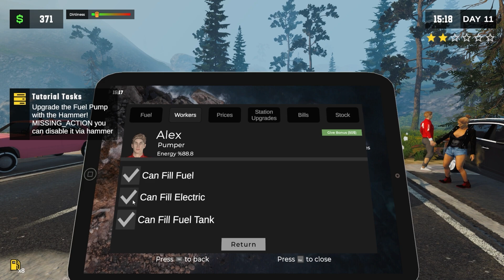ออกกำลังกายกับเมีย | pumping simulator 2 - Part 7 🇹🇭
ขอให้สนุกกับคลิปนะครับ
ขอบคุณทุกคนที่ยังติดตามพี่ก้องตลอดมา รักทุกคนนะครับ